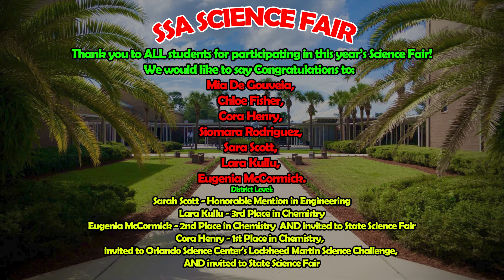SSN: Science & History Special Report